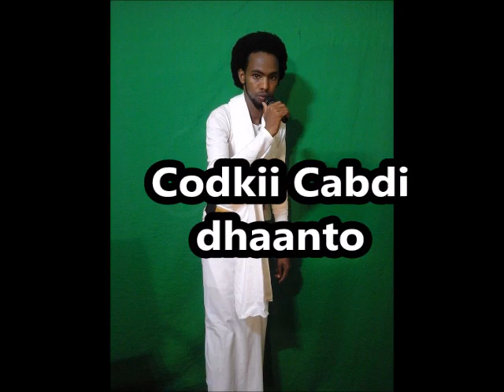dhaanto, codkii Cabdi dhaanto. Ereyadii Sahra Dahir Mire,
HEES  DHAANTO CABDI DHAANTO